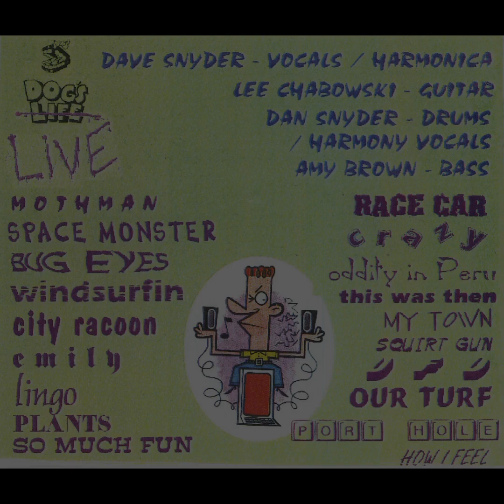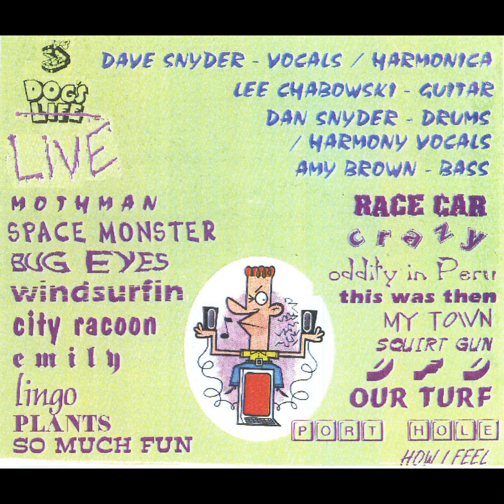Dog's Life - Live (Full Compilation)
0:00 - Mothman
3:05 - Space Monster
5:28 - Bug Eyes
8:23 - Windsurfin
10:34 - City Racoon
13:25 - Emily
15:54 - Lingo
18:44 - Plants
21:19 - So Much Fun
25:24 - Race Car
27:53 - Crazy
29:47 - Oddity In Peru
32:35 - This Was Then
34:54 - My Town
36:53 - Squirt Gun
38:17 - DFD
40:19 - Our Turf
42:38 - Port Hole
44:43 - How I Feel